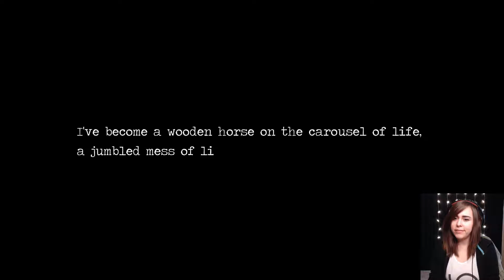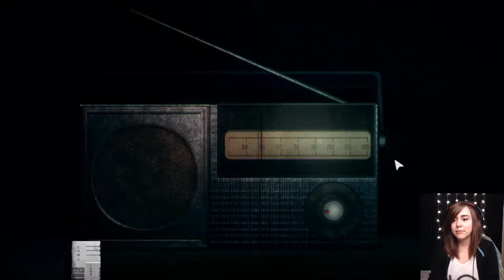DETENTION | Part 4 - Family Troubles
A look into Ray's troubled family past. Spoiler: dad is an asshole.

Welcome to Detention! A side scrolling psychological horror game set in 1960's Taiwan ruled under martial law. We play as a student who wakes up in school alone. Everyone has fled due to the oncoming typhoon. We must find answers while navigating through a world guided by Taiwanese/Chinese culture and mythology. Will we get out alive?